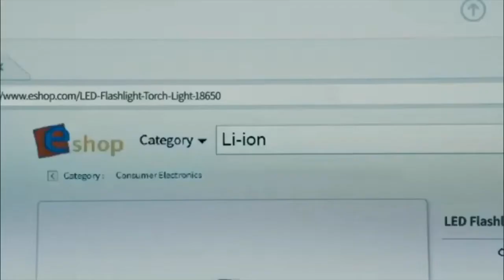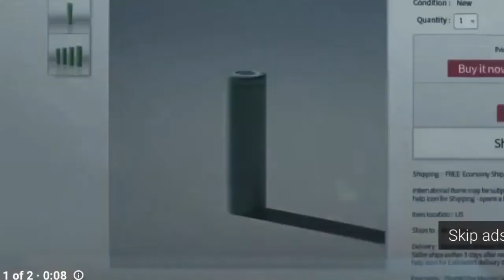Don’t Buy It, Don’t Sell It, Stay Safe (Full Ver.)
LG Chem
Video Ad
I can’t find the original ad other then the non English version, so I screen recorded the non English one and the one I stumbled upon and screen recorded it. Then combine them both to create it. Once again I’m sorry for the “Skip Ad” and the timer and pause button